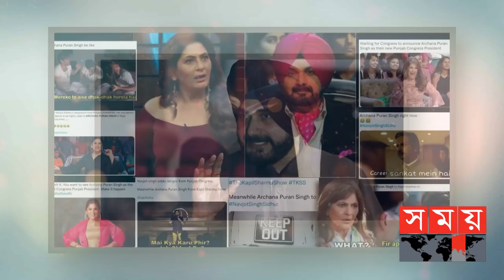কাপিল শর্মায় ফিরছেন সিধু পাজি; কী করবেন অর্চনা? | Navjot Singh Sidhu | Archana Puran Singh |Somoy TV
ভারতীয় একটি বেসরিকারি টিভি চ্যানেলের জনপ্রিয় রিয়েলিটি শো ‘দ্য কাপিল শর্মা শো’ এর মঞ্চে আসছে নতুন ধামাকা। আসন বদলের ঘটনায় প্রতীক্ষায় দর্শক হৃদয়। একদিকে সিধু ভক্তদের উল্লাস আর অন্যদিকে অর্চনা ভক্তদের চিন্তা- দুটিই সমান ভারে পাল্লায় দুলছে।